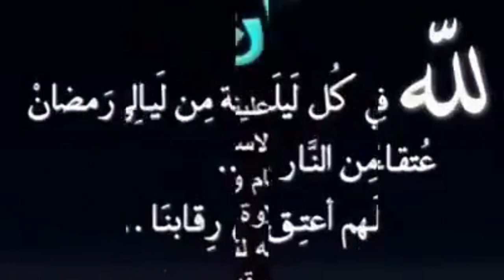ரமழான் இறால் நோன்பு கஞ்சி சுவையாக செய்வத எப்படி?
How to make prawn nombu kanchi? Tasty yummy?
Happy cooking!
Prawn nonbu kanchi for ingredients.
Prawn 100g
Rice 1cup
Small dal. siruparuppu 1/4cup
Ginger garlic paste 1tsp
Fennu greak 1tsp
Garlic 7nos
Curry leaves. needed
Coriander. needed
Mint. needed
Tomato. needed
Small onion 150g
Green chilli 3nos
Green pease 50g
Cabagge 100g
Coconut 1/2muri
Turmeric powder 1/2tsp
Red chilli ,, ,, .1tsp
Curry masala ,, ,, .11/2tsp
Cummin ,, ,, .1/2 tsp
Fennel. ,, ,, .11/2 tsp
Cardamom 3nos
Cinnamon 1
Clove 2nos
Bay leaves 2nos
Salt. needed
Oil 2tsp.
By muba's kitchen😎